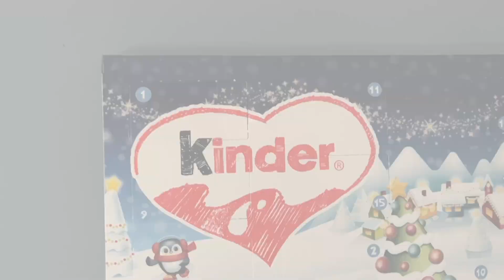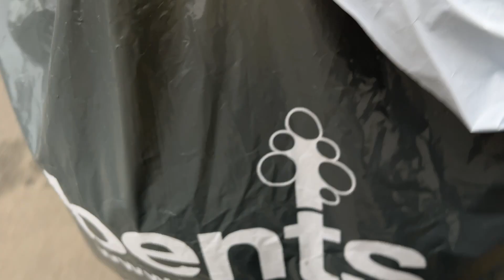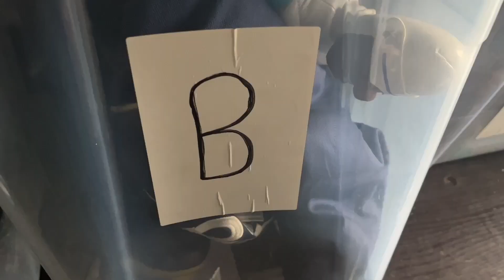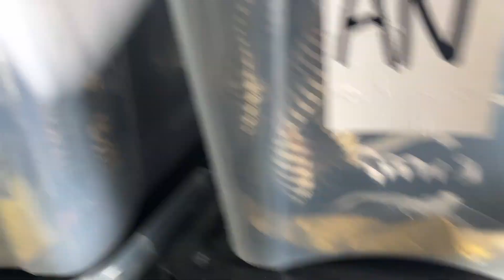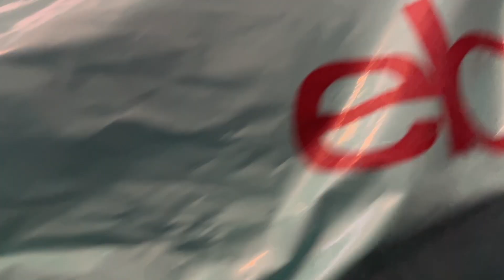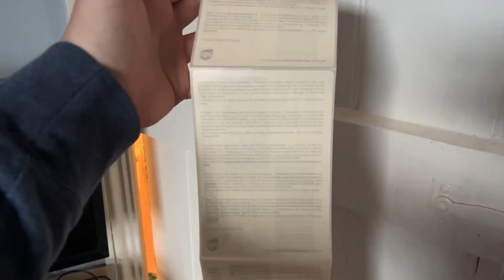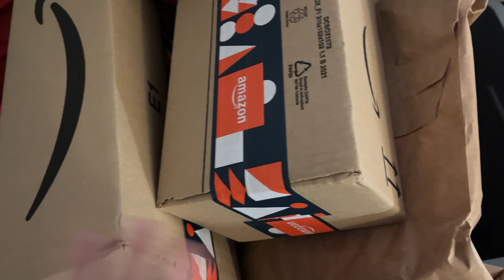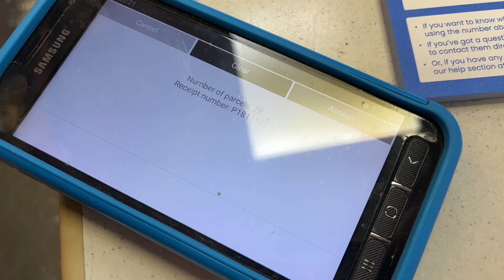EVRI Going To HATE US New Business IDEA Spend The Day With A FULL TIME UK Ebay Reseller Vlogmas EP1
EVRI Going To HATE US | HUGE Start To VLOGMAS | Spend The Day With A FULL TIME UK EBAY RESELLER EP1

Hey, I am a full time ebay reseller here in the UK. My name is Kieran, I buy from charity shops, carboots, wholesale &X Facebook marketplace and sell them on eBay/amazon/Depop for a profit (hopefully) that is how I make my living. Any questions please dont hesistate to ask!

ZIPSALE CODE: ZLWWIZFZ

Feels so good to be back outside and sourcing properly :)

*40p DR Martens* | Huge Huge Huge Bundle! | Making Contacts IS VITAL | MY *WOMEN* | UK ebay Reseller
I AM GOING THROUGH THIS LIST AND COLLECTING THERE CARD
Hey, I am a full time ebay reseller here in the UK. My name is Kieran, I buy from charity shops, carboots, wholesale & Facebook marketplace and sell them on eBay/amazon/Depop for a profit (hopefully) that is how I make my living. Any questions please dont hesistate to ask!
How To Run A Sucessful Depop Store | A New Start | £100 GIVEAWAY | Money In VINTAGE CLOTHING | #1